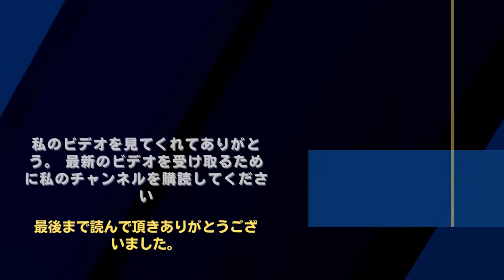【嵐 、SMAP】平成の男性アイドルグループ人気ランキング! …トップになったのは!?「SMAP」…「嵐」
《動画の内容》
In the Heisei era, various idol groups have been active and attracted many fans. Among them, which group attracted the most support from people under the age of 30 who probably spent their adolescence at the time? "Let's take a look at the rankings!"
[Selected by people under 30]

嵐 大野智 二宮 和也#松本潤#相葉雅紀#櫻井翔#ARASHI#Storm